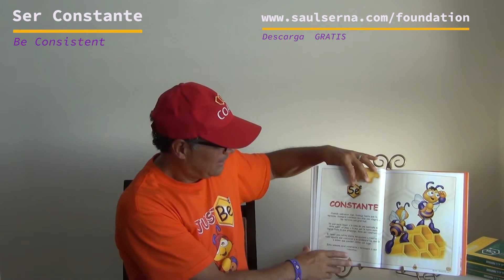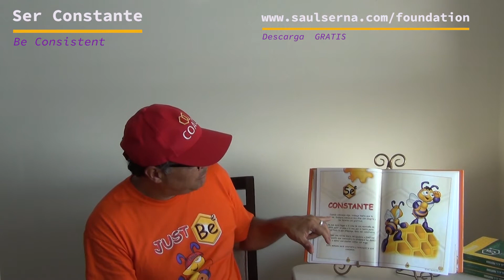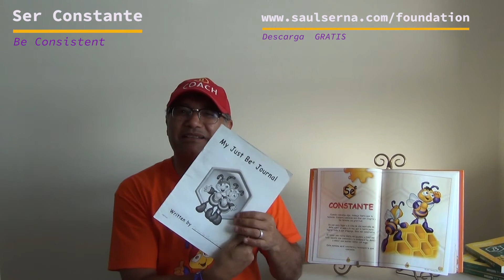Se Constante - Just Bee Foundation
Cuando comienzo algo lo termino porque me gusta ver los resultados de mi esfuerzo y esto le deja saber a los demás que pueden contar conmigo.